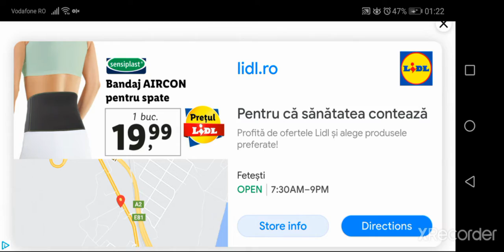Trials Frontier Free Run & Complet Tour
Trials Frontier - Free Run - Garage Tour